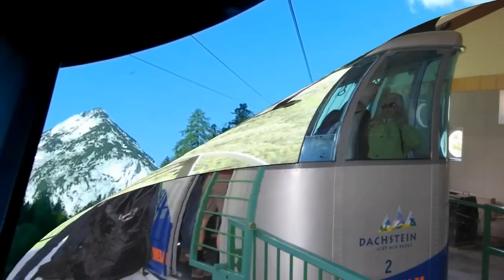Intersport klettersteig ( C-D )